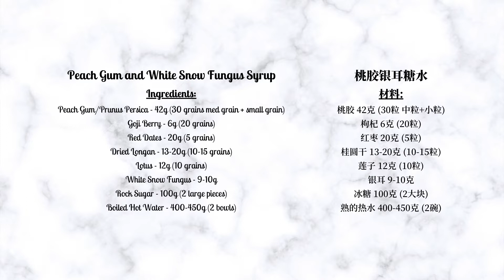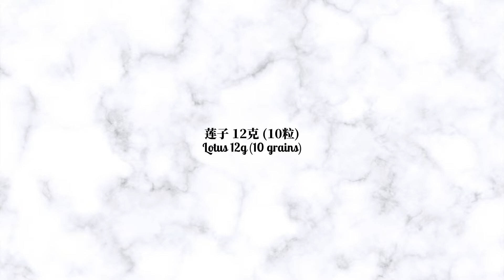Peach Gum and White Snow Fungus Syrup 桃胶银耳糖水 - daily moisturizing & beautify desserts 滋润美容养颜的糖水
Peach Gum and White Snow Fungus Syrup_Ingredients:
Peach Gum/Prunus Persica - 42g (30 grains med grain + small grain)
Goji Berry - 6g (20 grains)
Red Dates - 20g (5 grains)
Dried Longan - 13-20g (10-15 grains)
Lotus - 12g (10 grains)
White Snow Fungus - 9-10g
Rock Sugar - 100g (2 large pieces)
Boiled Hot Water - 400-450g (2 bowls)

1. soak in water overnight
2. remove the black dirty part
3. after soaking + after cleaning = 1 bowl of peach gum

Goji Berry - 6g (20 grains): wash it
Red Dates - 20g (5 grains): wash it + cut with scissors to remove the inner core + cut into small pieces
Dried Longan - 13-20g (10-15 grains): wash it

1. wash clean
2. soak with water for 2-3hrs
3. remove the inner core

White Snow Fungus - 9-10g: (If this is too much here, you can remove half and use 5 grams.)
1. wash clean
2. soak with water for 2-3hrs
3. use scissors to cut off the hardest yellow part at the bottom
4. cut small pieces

1. (in the stew pot) put the peach gum
2. put the Goji Berry 6g
3. put the Red Dates 20g
4. put the Dried Longan 13-20g
5. put the Lotus 12g
6. put the White Snow Fungus 9-10g
7. put the Rock Sugar 100g
8. put the Boiled Hot Water 400-450g (cover the stew pot)
9. bring the water to a boil on high heat in the pot
10. put in the stew pot & stew for 30mins

p.s. syrup/dessert: what ingredients to use/amount of ingredients (can be adjusted more or less by yourself)

桃胶银耳糖水_材料：
桃胶 42克 (30粒 中粒+小粒)
枸杞 6克 (20粒)
红枣 20克 (5粒)
桂圆干 13-20克 (10-15粒)
莲子 12克 (10粒)
银耳 9-10克
冰糖 100克 (2大块)
熟的热水 400-450克 (2碗)

1. 用清水泡发一个晚上
2. 把黑色脏的部分拔掉/去掉
3. 泡发后 + 清理后 = 有1碗的桃胶

枸杞 6克 (20粒): 洗干净备用
红枣 20克 (5粒): 洗干净备用 + 用剪刀剪开去掉核芯 + 剪开小块备用
桂圆干 13-20克 (10-15粒): 洗干净备用

1. 洗干净
2. 用清水泡发2-3个小时
3. 拔掉/去掉里面的核芯

银耳 9-10克: (如果觉得这里太多可以去掉一半用5克就可以)
1. 洗干净
2. 用清水泡发2-3个小时
3. 用剪刀剪掉底部最硬的黄色部分
4. 剪小块

1. (在炖盅中) 放入桃胶
2. 放入枸杞6克
3. 放入红枣20克
4. 放入桂圆干13-20克
5. 放入莲子12克
6. 放入银耳9-10克
7. 放入冰糖100克
8. 放入熟的热水400-450克 (盖上炖盅)
9. 锅中开大火水烧开
10. 放入炖盅炖30分钟即可

p.s. 这个糖水: 用什么配料/配料的分量 (多多少少可以自行调整)